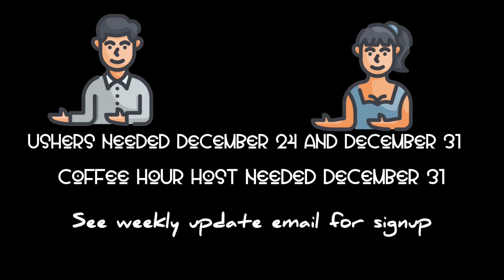CCUCC Announcements Dec. 10, 2023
Activities and programs during the week of Dec 10, 2023, at Community Congregational United Church of Christ in Pullman WA.

Jihyun Kim, piano